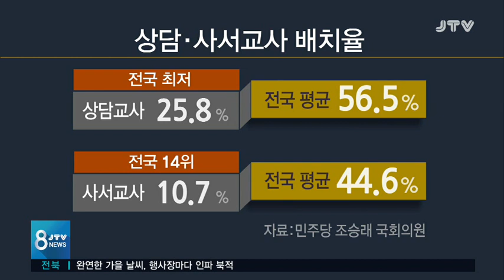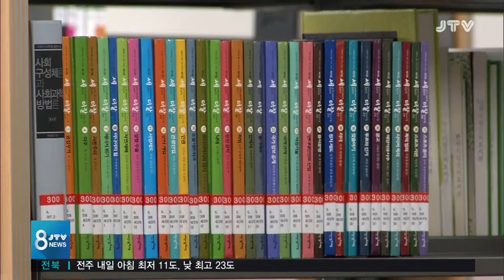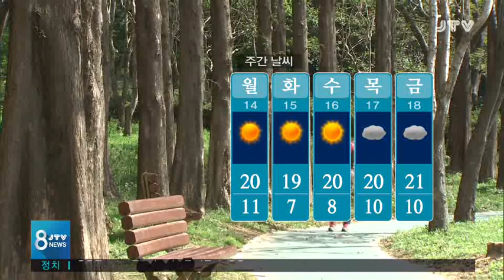[JTV 8 뉴스] 19. 10 12 (토)